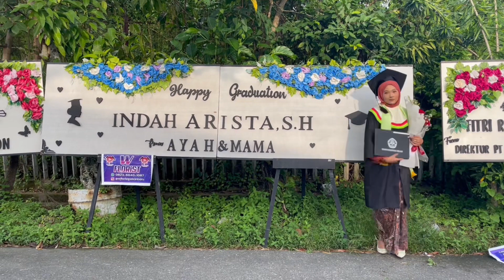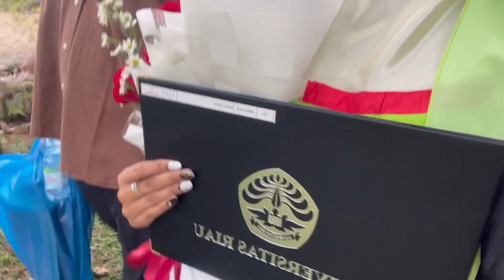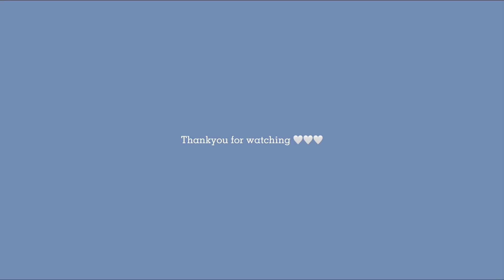GRADUATION DAY 👩🏽‍🎓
Faq:
❥camera: Iphone 12 pro
❥editing app: CapCut
❥thumbnail: Canva